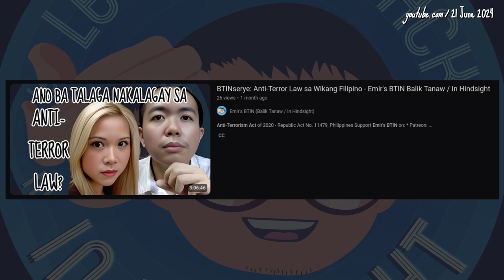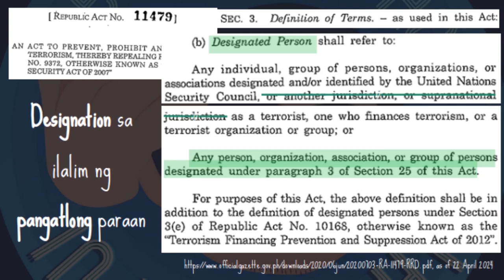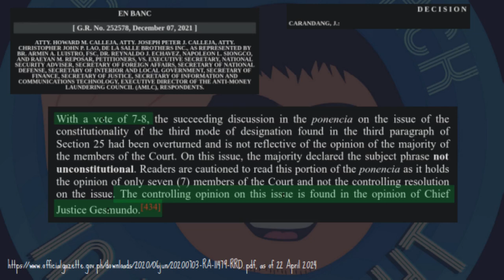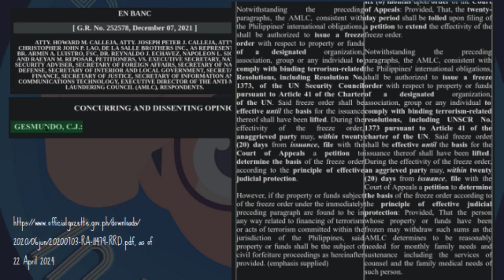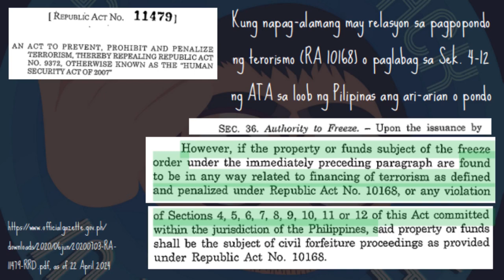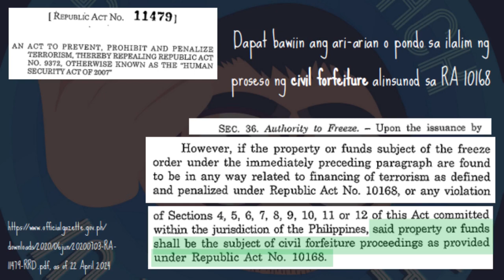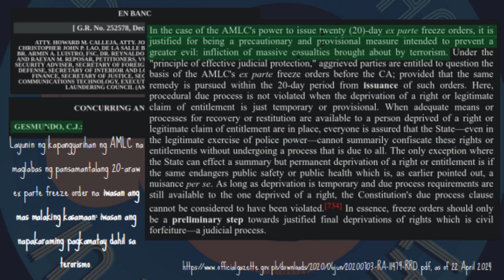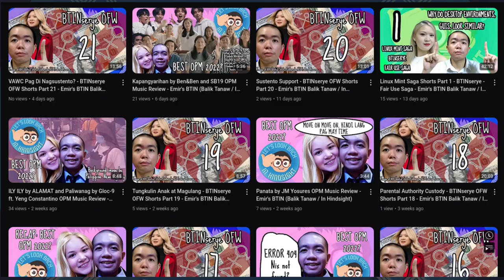Bakit Legal Designation ng ATC Anti-Terror Law sa Wikang Filipino Short Part 14 - Emir's BTIN